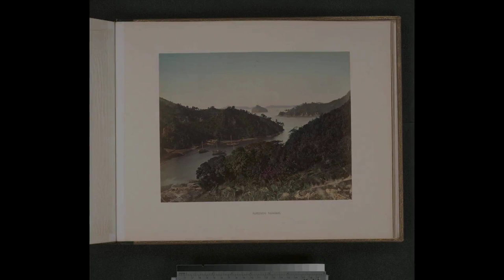Kusakabe Kimbei (1841–1934). Find public domain images of Kusakabe Kimbei (1841–1934) at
Japanese photographer.